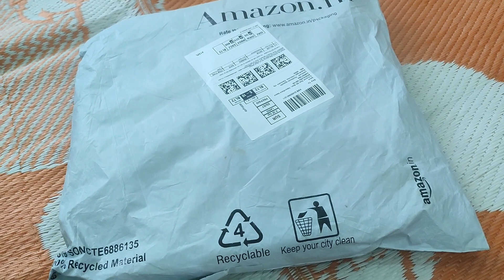அழுக்கு துணிகளை வைக்க இந்தLaundry Baskets Amazon oder